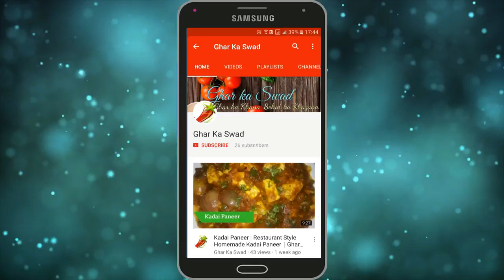बिना तले जब खाना हो कुछ टेस्टी चटपटा और समय हो कम तो 5 मिनट में बनाएं यह नाश्ता मुंह को लग जाएगा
आज मैं आपके साथ आलू लच्छा पैनकेक की रेसिपी शेयर करने जा रही हूँ |